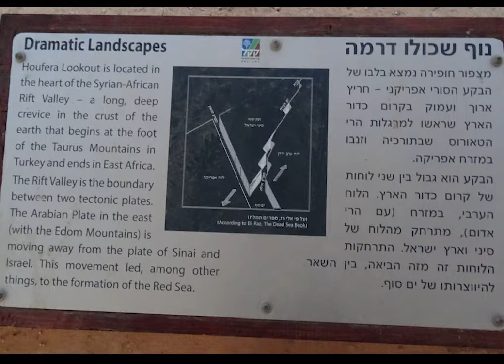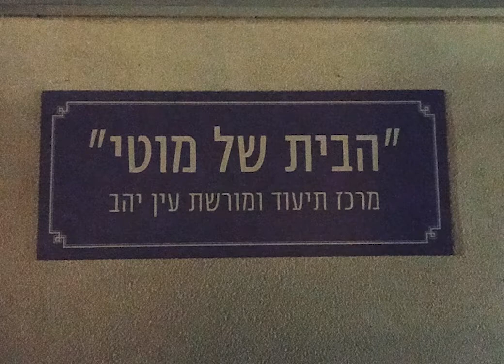הוועדה לשימור בעין יהב 25.11.2021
Ein Yahav  is a moshav in Israel.
It is named after the Yahav Spring, located southwest of the moshav.
There is an ancient copper-smelting site near Ein Yahav. A small hill with blackened slopes, covered mainly by crushed copper slag, identify the remains of the smelting devices used at the end of the Early Bronze Age for smelting copper.
(wikipedia)

הראשון והגדול במושבי הערבה.
בתחום המושב שרידי מצודה רומאית, שישבה על צומת דרכים קדום בערבה. ממזרח למושב, בשיפולי הרי אדום, נמצאים מכרות הנחושת הגדולים של פונון המקראית.
(ויקיפדיה)